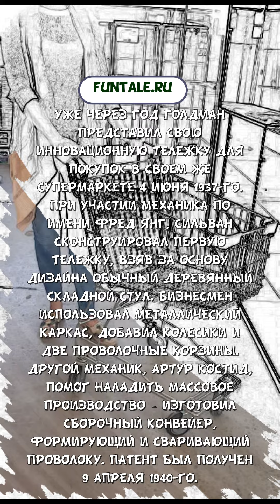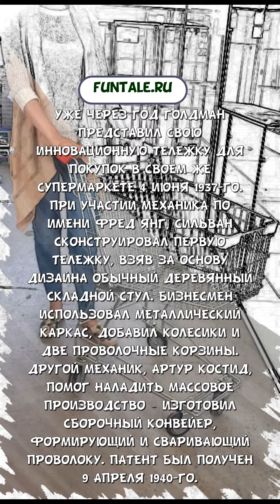ИСТОРИЯ СОЗДАНИЯ ТЕЛЕЖКИ ДЛЯ ПОКУПОК В СУПЕРМАРКЕТЕ - ИСТОРИИ И ФАКТЫ #5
История создания тележки для покупок в супермаркете.